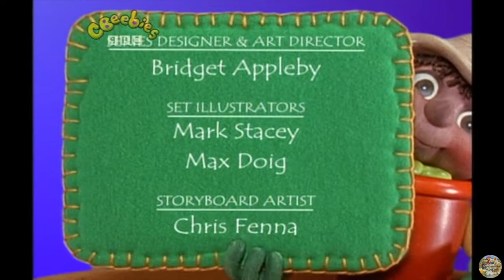CBeebies | Bill and Ben - S01 Episode 1 (The Tortoise and the Pots)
Remake of the classic children's series, featuring two mischievous flowerpot men. They are helped and hindered by their many friends, including their very wise advisor, Weed.

In this episode:
Bill and Ben challenge Slowcoach the tortoise to a nut-gathering contest. Narrated by John Thomson.

Original air date: 4th January 2001
This exact episode air date: 12th November 2007